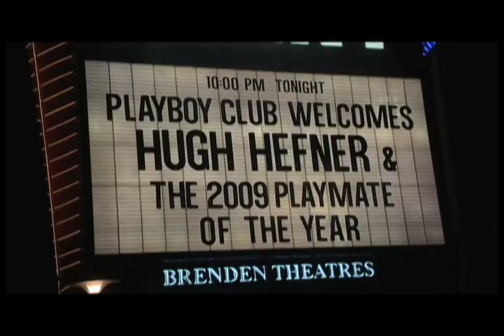Playboy Goes Black For Playmate Of The Year- HipHollywood.com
Hugh Hefner has gone international this year in his pick of the annual "Playmate of the Year." Hefner gave African born Ida Ljungqvist the title at a celebration over the weekend at the Palms Casino and Resort and Las Vegas.
Ida becomes the first-ever African born playmate. Check it out!